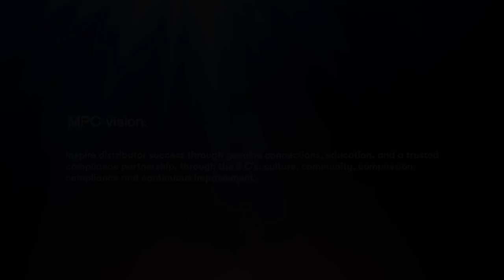MARK HUGHES and HERBALIFE: "The rules are the glue that holds the company together"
Inspire Distributors through genuine connections, education, and a trusted compliance partnership, through the 5 Cs: Culture, Community, Compassion, Compliance and Continuous Improvement!
Wonderful and soulness video !

- Mark Hughes: "The rules are the glue that holds the company together"

If you like the work I am doing on this channel and would like to become  immediately part of my work group, by becoming a Herbalife Member, or my Privileged Client, buying discounted products of Herbalife Lines, please use my Herbalife ID Code to register on my Website: 25729384
Both ways require the purchase of a kit, with the appropriate documentation, some giveaways and some products inside.

With the registration you acquire a starter kit with some Herbalife products inside and all the necessary informative documentation.
The annual membership renewal fee is very low: about 10 US dollars.
With the membership, you will have a free personal profile on the Herbalife website; from where you will create your orders and find all the free knowledge to learn about the different topics, taught by the company's medical-scientific team of luminaries (medical researchers since the 70's=

Honor and respect to Mark Hughes and his great work behind his great dream of giving the opportunity to get respectful work to anyone who wanted it in the pursuit of research and study.
Remembering the great study he did for years in China of the important medicinal herbs and which he placed side by side with Western scientific research once he returned to the U.S.
All this is because of him and his great courage.
Write to me for information about this!

Watch the other videos in this channel and in the Playlists for more information about the Herbalife Company and its philosophy based on a healthy lifestyle, the daily well-being, the natural supplement products, the information on sports wellness, Herbalife24 natural sports supplement products and the athletes who use them, the Herbalife Nutrition Foundation humanitarian non-profit and other humanitarian projects!